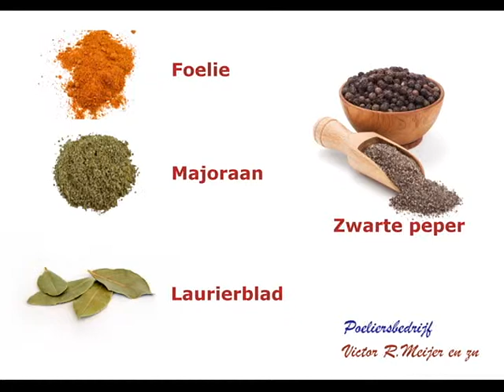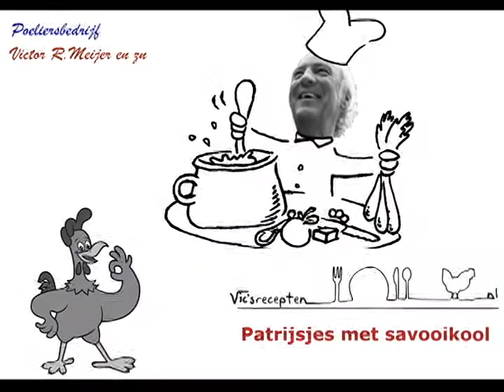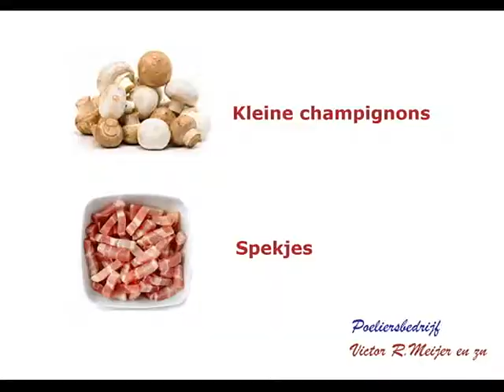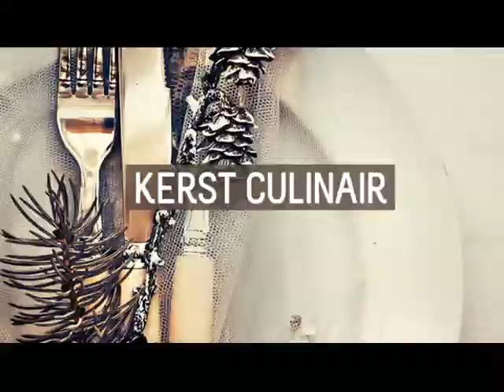Mijn Film patrijs